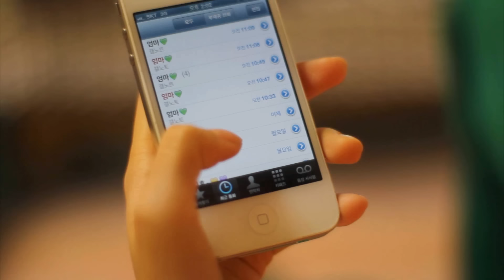키스위치( KeySwitch) - 모태솔로 MV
★ 2013년 인디계가 주목해야 할 인디밴드 신인듀오 키스위치(KeySwitch) ★

키스위치는 어쿠스틱을 기반으로 하는 음악을 추구하면서 너무 과하게 꾸미지 않은 편곡과 약간의 직설적인 단어들로 서툰 청춘의 풋풋함을 노래하는 싱어송라이터 '안여림'과 '곰군'의 인디 듀오밴드이다.

숨소리 하나 손끝의 연주 하나하나에 정성을 다하는 그런 음악을 만들고 싶어서 팀플레이를 시작하게 되었고 새로운 밴드의 형태인 싱어송라이터 혼성 듀오밴드로 태어났다.

KeySwitch란 말은 음악용어로 건반을 누르는 위치에 따라 표현이 달라지는 기술을 뜻한다.
그때그때 다른 표현으로 삶을 노래하고 싶어서 팀 이름을 이렇게 정했다.

작사.작곡 뿐만 아니라 편곡과 프로그래밍까지 가능한 멀티플레이어 밴드이다.

키스위치의 음악들은 일상 속에서 쉽게 지나치지만  매일 생각하게 되는 가벼운 것들에 대해 이야기를 하고 순수함을 가진 청춘의 나이에서만 느낄 수 있는 감성을 드러내고 싶어한다
이들의 이번 1집 앨범을 다 듣고 나면 이들이 왜 올해 인디계가 주목해야 할 신인밴드인지 알 수 있게 될 것이다.